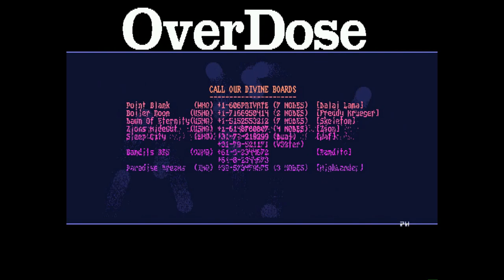Amiga 500 - Crack Intro Global Overdose (Battletoads)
Crack Intro Global Overdose 1994 - Music By 2Pack